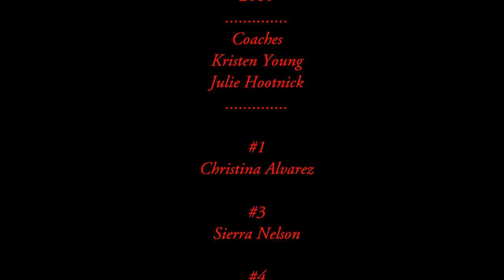Canon 7D on Club Volleyball (stills movie in HD)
2010 Season, Canon 7D, EF 50mm f1.4, EF 85mm f1.2L, EF 100mm f2.0 & Tokina 12-24mm f4.